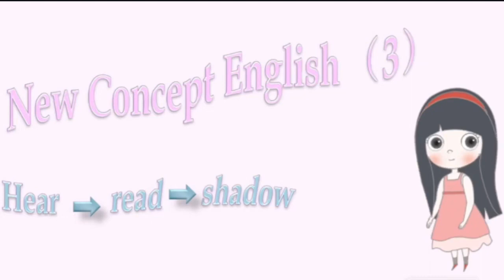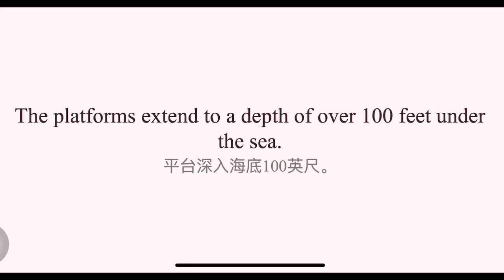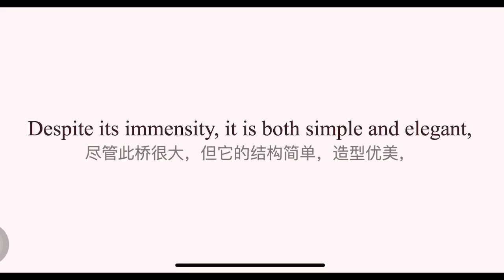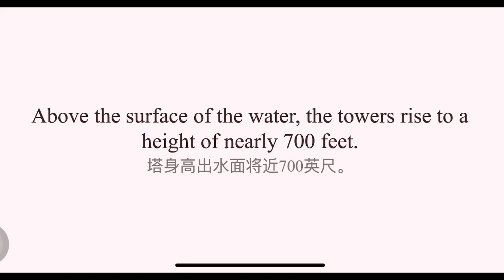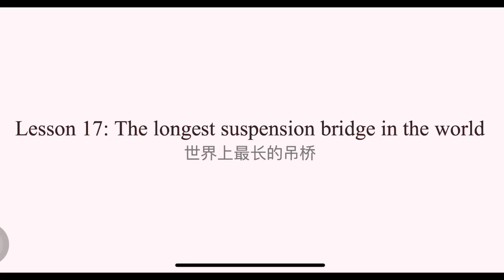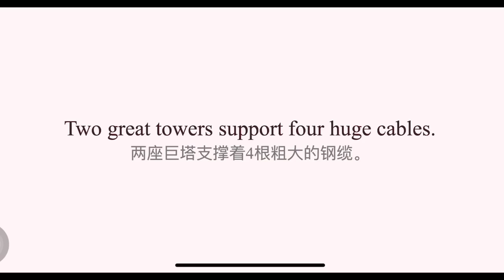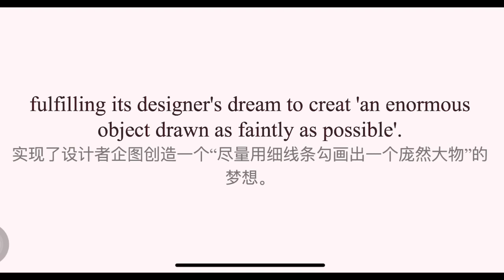（3.17）New Concept EnglishLesson 17: The longest suspension bridge in the world 世界上最长的吊桥 新概念3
（3.17）New Concept EnglishLesson 17: The longest suspension bridge in the world
世界上最长的吊桥  新概念3